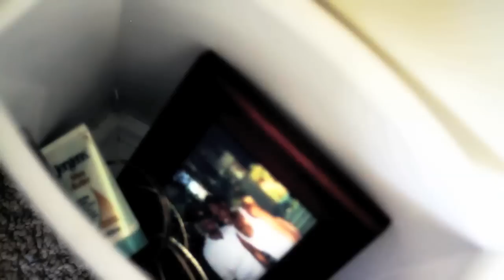SMH (YAS) - Water Power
Musical hilarity from Water Power's first EP entitled The Insignificance of Language. Re vents about a story that never happened.